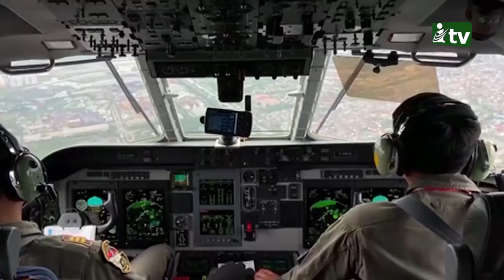ইন্দোনেশিয়ার নিখোঁজ বিমানের ধ্বংসাবশেষ উদ্ধার, সব আরোহীর মৃত্যুর আশঙ্কা